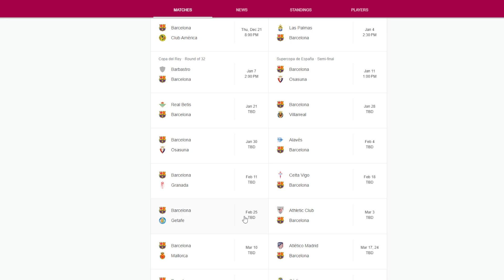🚨PUEDE EL BARCA GANAR LA LIGA?? CUAL DEBERIA DE SER EL PLAN DE XAVI PARA EL RESTO DE TEMPORADA?